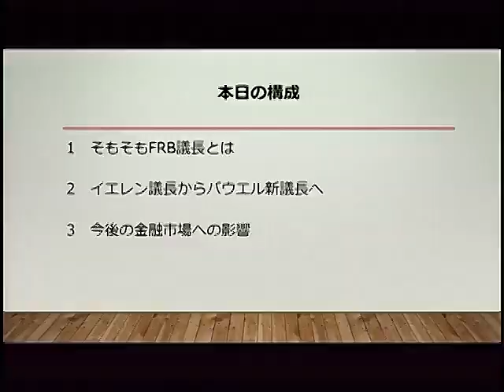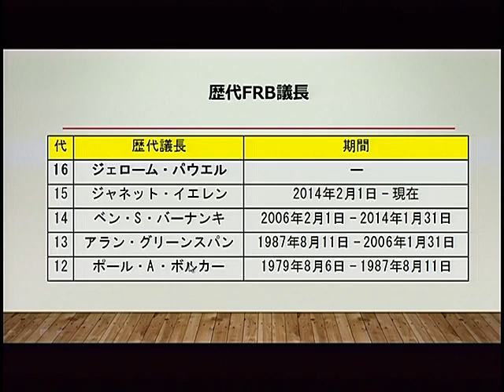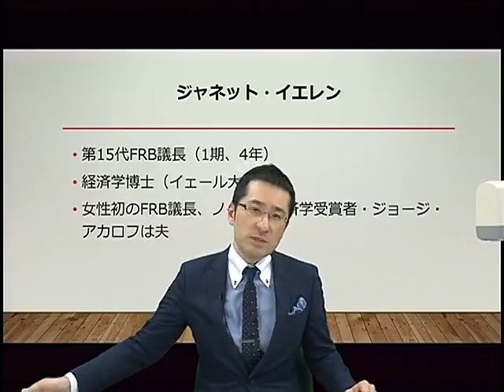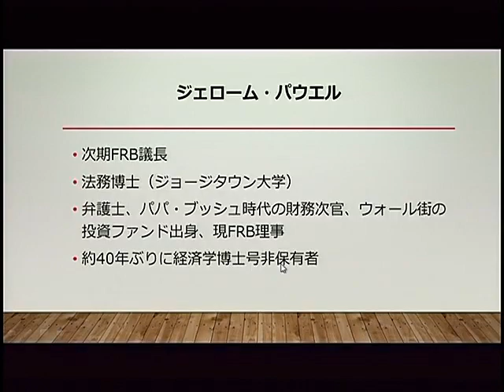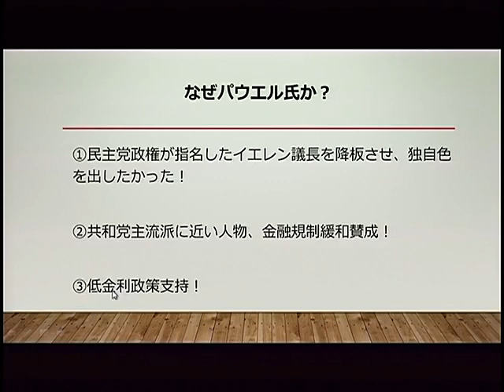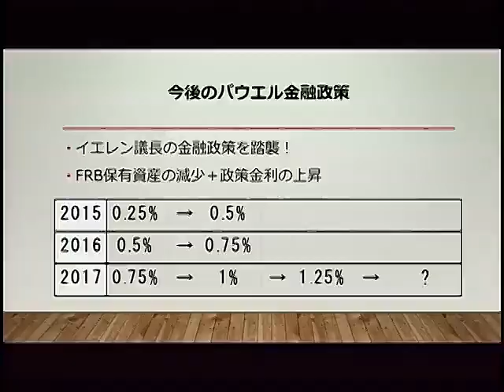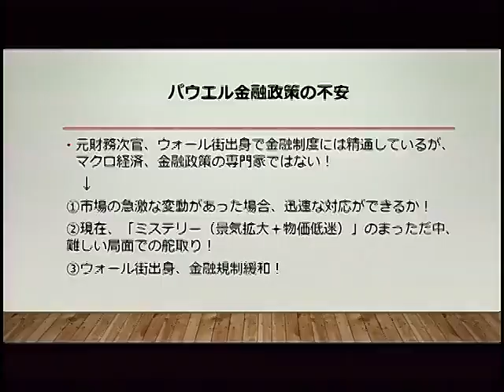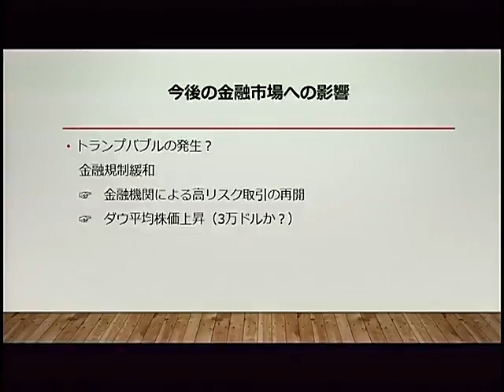パウエル新FRB議長と金融市場 エコノミスト・森田龍二の経済・会計時事解説 第9回